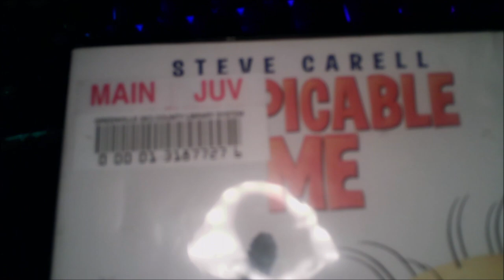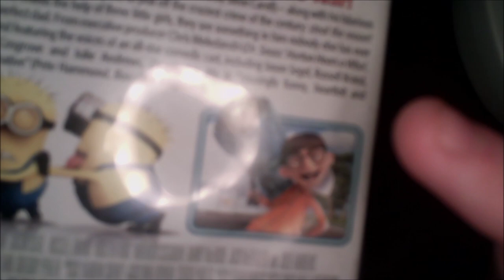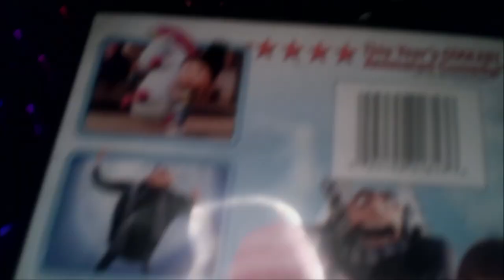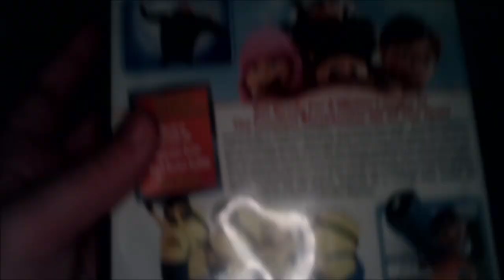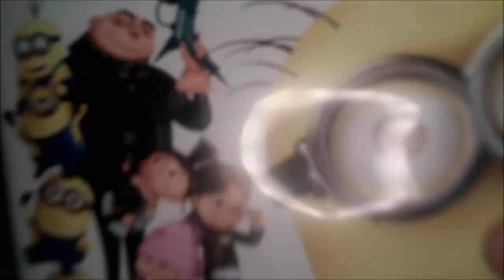Logan Reviews: Despicable Me DVD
In this episode of Logan Reviews, I take a look at the movie Despicable Me, released in 2009 by Universal Pictures. This movie is about a supervillain named Gru who adopts three orphaned girls to help him with his evil plans, but they turn out to be more helpful than he expected. I thought this movie was really funny and enjoyable, and it was released on DVD in the same year as the release date of the movie!